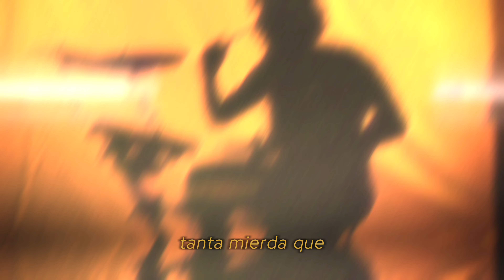Carlos Maestro - NUNCA (Official Music Video)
Phoenix Studios Barcelona

Lyric:
Ya no quiero una razón
Ya no quiero enloquecer otra vez, sin saber…
Que perdiste la ocasión.
destrozando un corazón, algo que, no supe ver

Uoooooh….

No te importó,
ser la guerra tras aquel desastre
no te importó,
ver caer a todas mis verdades
nunca importó
tanta mierda que llegó al final
Tantas cosas que llegaron tarde
de este ego que me sabe a cárcel.

Ya no quiero verte
fuiste tú quien me jodió la vida
Puta vida...
fuiste tú quien engañó
Fuiste tú el detonador otra vez
Y esta vez...

No te importó
No te importó
Nunca importó